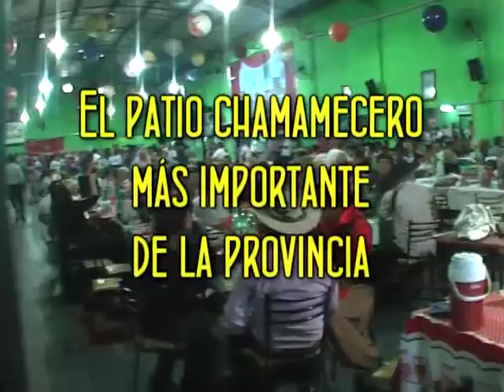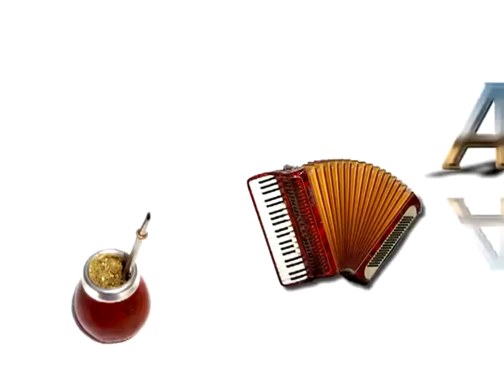A PURO MATE Y CHAMAMÉ (030)